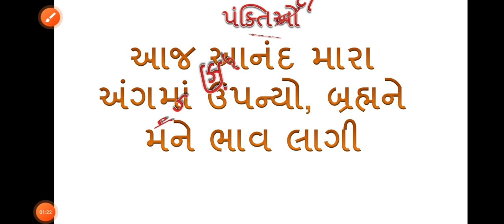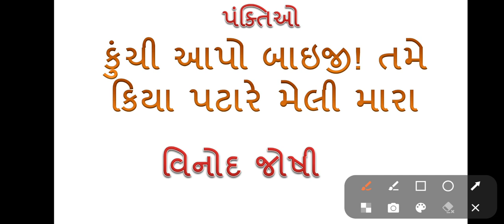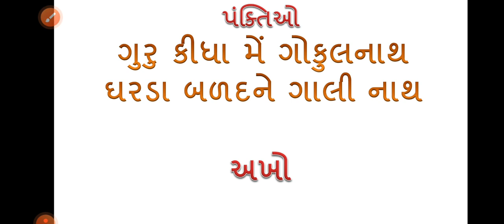Gujarati Sahitya Literature For Gsssb Exam Famous Poems Lines| Het Academy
Het Academy
Gujarati Sahitya
Gujarati Literature
# Pankti
Junior Clerk
Upcoming Gujarat Government Recruitment
gujarat Government class3 exams gujarati grammar
gsssb gujarat exams gujarati vyakran
gpsc Gujarati Grammar